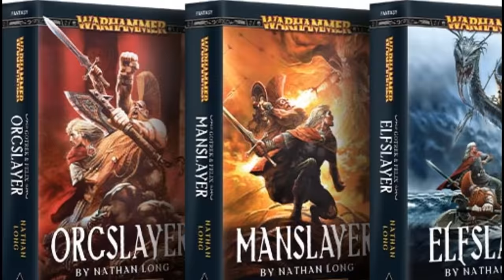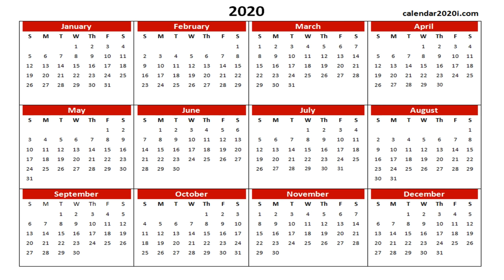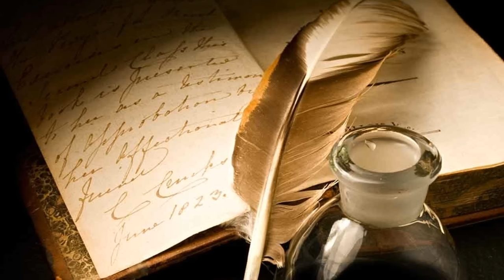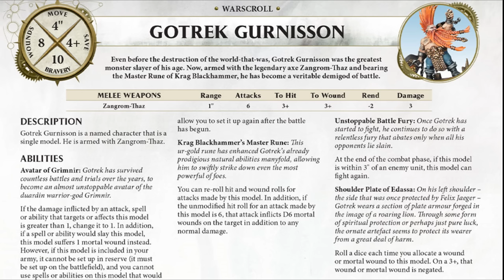Gotrek and Felix: Warhammer's Greatest Heroes and Biggest Nobodies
It's time for the best the Black Library's ever come up with, second to none and Slayer of all.  Gotrek Gurnisson and Felix Jaeger!

FTL: Faster Than Light - Space Cruise
Halo CE: Under Cover of Night
DOOM - Rip and Tear

0:00 - Intro
1:48 - Gotrek!
5:24 - Felix!
7:02 - Comparisons to Ciaphas Cain (and unhinged rant)
11:25 - What these madmen are about
14:19 - Ulrika!
15:25 - Max!
16:58 - Malakai!
18:31 - Snorri Nosbiter, hallowed be his name, best Dwarf in all of fiction.
20:41 - Thanquol!
21:59 - Miscellaneous Stories
26:05 - Conclusion
26:42 - They hated him because he spoke the Truth.